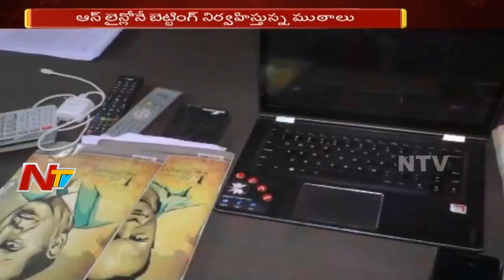IPL Cricket Betting Hulchul in Telugu States || Police Burst Online Cricket Betting Gang in Guntur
IPL Cricket Betting Hulchul  in Telugu States. Here are the Complete details about Police Burst Online Cricket Betting Gang in Guntur In This Video On NTV Telugu.